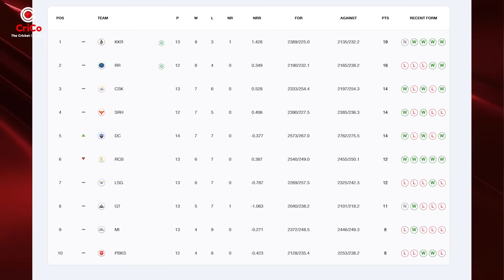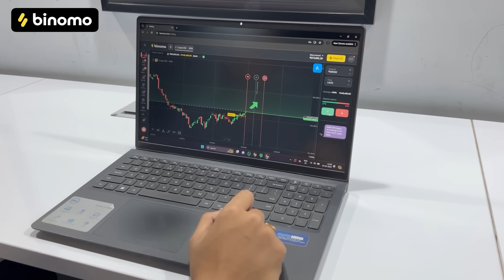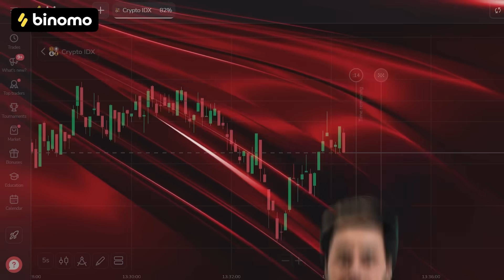Gambhir का Ab De Villiers को करारा जवाब | CRICO | RJ RAUNAK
🏏Experience the joy of trading on Binomo and earn up to 5000 INR per day: Promo

RJ Raunac